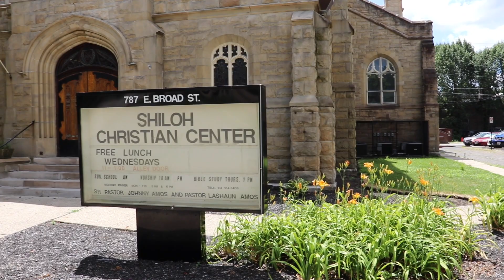Minister Rebecca Robbins (3-24-2024)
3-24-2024 Sermon "How Is Your Relationship With The Savior?"
by: Minister Rebecca Robbins
@ Shiloh Christian Center
787 East Broad St. Columbus, OH 43205